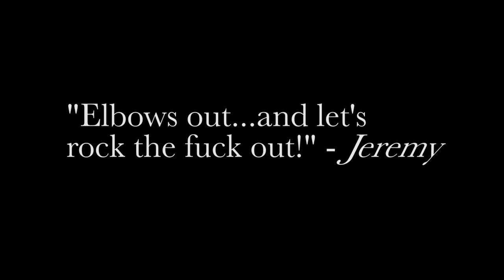The Run Around - Until The End (Jeremy Kitt's Memorial Show)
A Short film documenting The night of Jeremy Kitt's Memorial Show. Interviews backstage with each band member just a couple hours before they would take the stage for what would be one of the hardest and most gut wrenching nights of their lives.

Directed and Produced by Spiro Adam Siavelis (who also directed and produced their Chicago video)

Sound Engineered by: Jon Owens